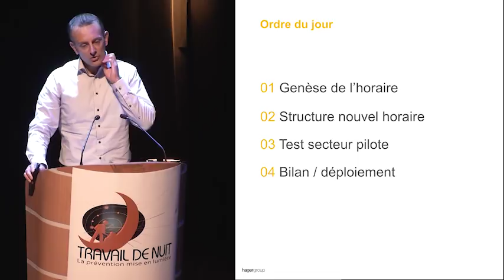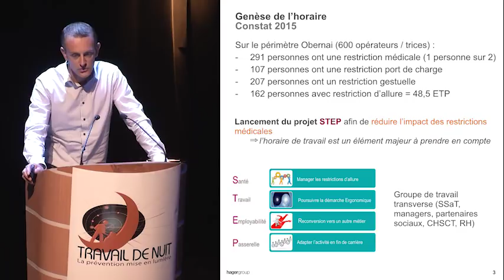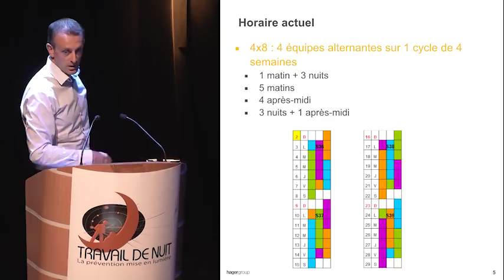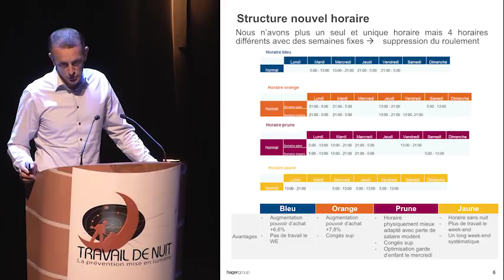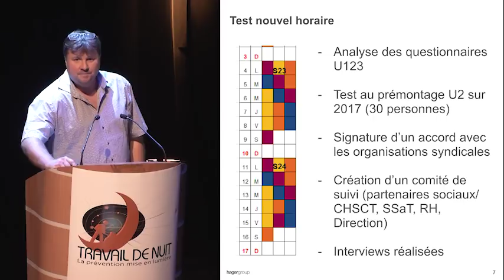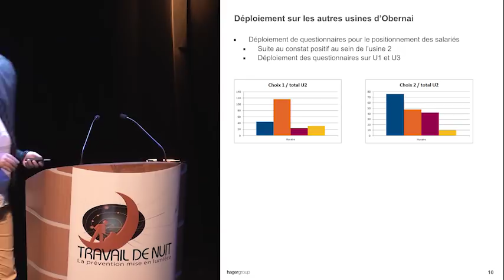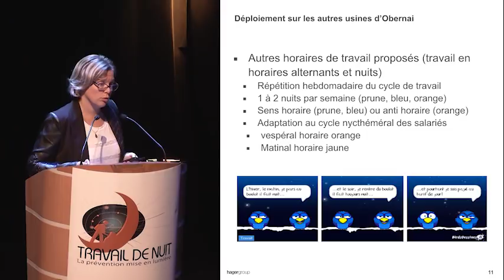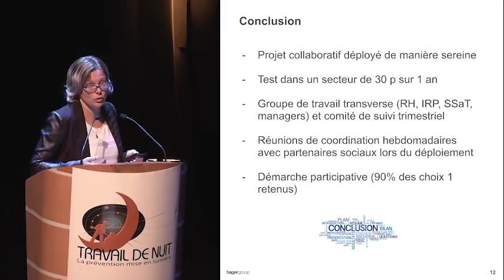Forum travail de nuit HAGER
Présentation de l'entreprise Hager d'une gestion originale du travail de nuit